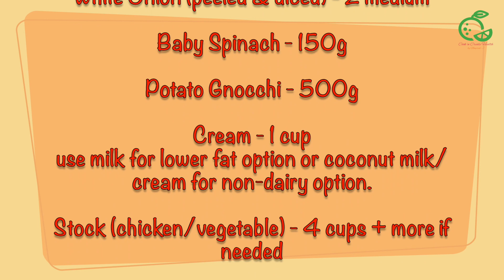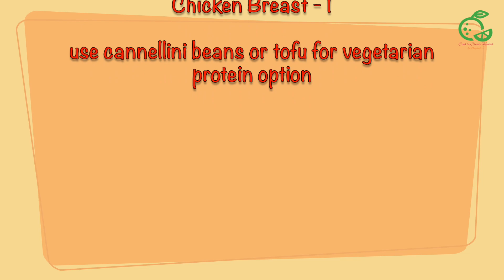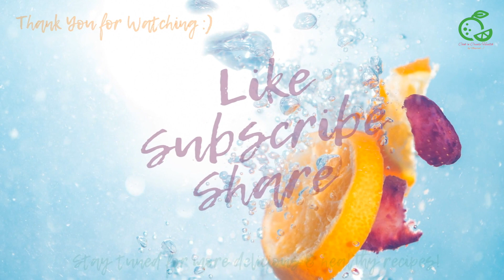Vegetable Gnocchi Soup | Complete Meal Soup | One pot Meal | Hearty Winter Soup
Delicious all-in-one dinner recipe that is hearty and full of nutrition. Lots of colourful vegetables and pillowy gnocchi make this a perfect comfort food. Quick 'n easy to cook means you can enjoy any day of the week.